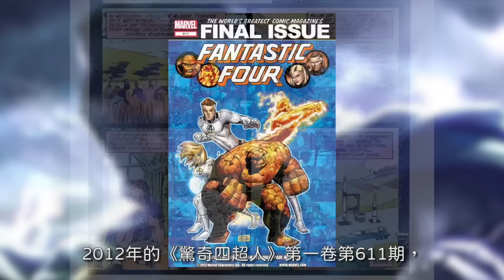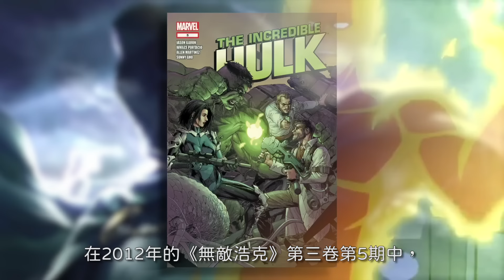認識末日博士的漫畫起源 曾經當過鋼鐵人? 面具不能摘下的原因! 漫威最偉大的經典反派 | 小勞勃道尼 | Doctor Doom | 超粒方